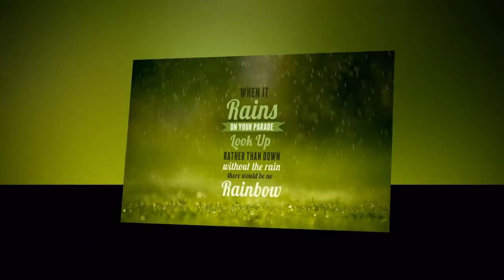Motivational Speeches Every Day | HARD WORK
[00:09] The Sun Harbour Chorus - Hard Work (BLS Edit)
Track Link:
Original Track Link:

Videos:

[00:18] Nike+ Anthem by Will Mayer
Video Link:

[00:21] NGU FOOTBALL by Andrew Bradford
Video Link:

[00:22] Nike - Slap
Video Link:

[00:25] KUKIMBIA: A Journey Through Kenyan Running Culture by Ambedo
Video Link:

[00:27] HIPCAMP - Find Yourself Outside by Avocados and Coconuts
Video Link:

[00:28] Nike Swim 2012
Video Link:

[00:31] Workout by John Fedele
Video Link:

[00:33] Gatorade - Hard Work
Video Link:

[00:39] WORKOUT FACE by TWENTYFOURSEVEN
Video Link:

[00:40] VOICES by AnimalP
Video Link:

[00:46] Dayvon’s Dream from Paul Santana
Video Link:

[00:49] Nike Athletic Training - Positioning Video
Video Link:

[00:55] The Sandman from Diego Contreras
Video Link:

Films:

[00:00] Bleed For This